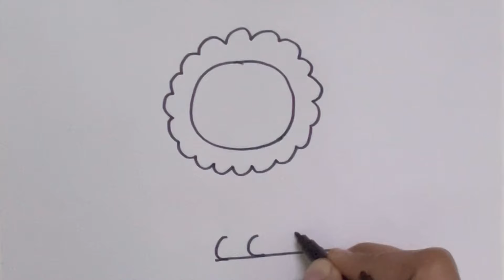Easy Lion Drawing for Kids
Easy Lion Drawing for Kids | Lion